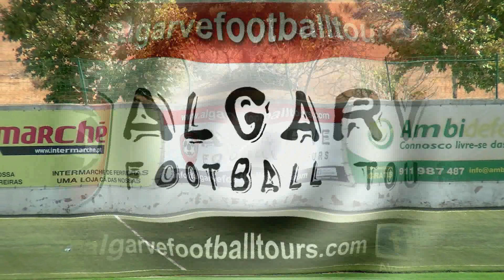Match day, Eltham FC v Destination Football FC